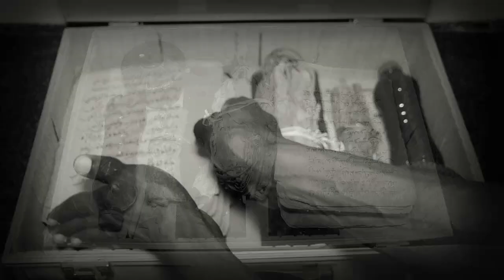Urgent: Bonne nouvelle pour Sonko Ce Mara Mystik"Wayé dama Guiss Sonko...Kawtef! Papa Boy Djiné Dina